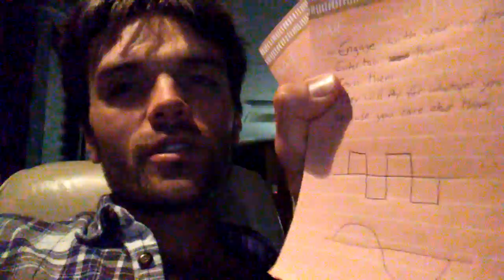Essential Tools For Blogging In An RV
If you can get the money, buy the pure sine wave inverter. Only buy the modified sine wave inverter unless you have no other options.